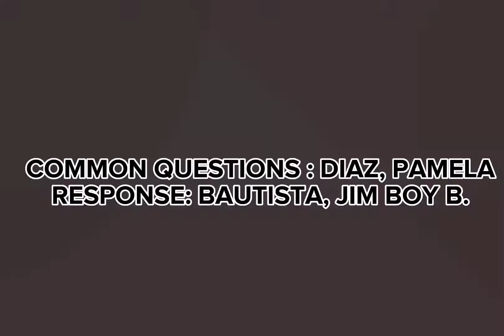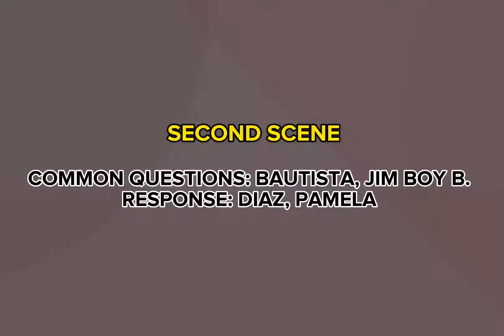Getting to know Conversation